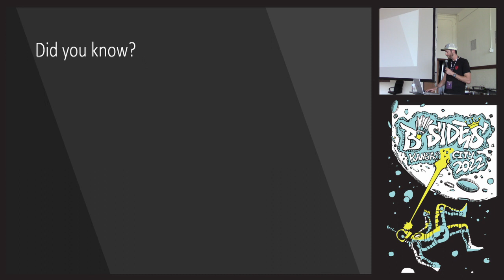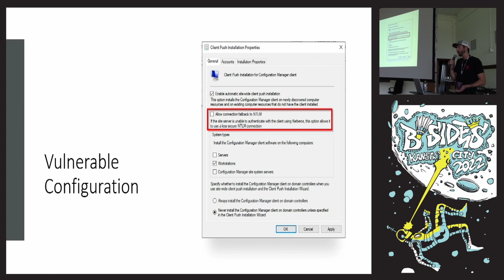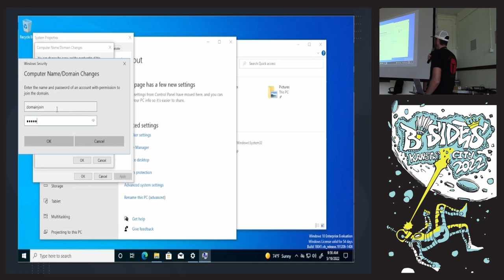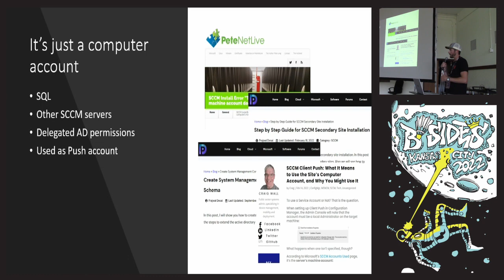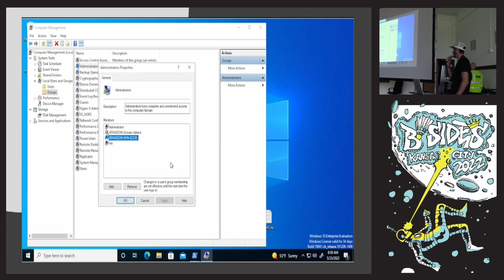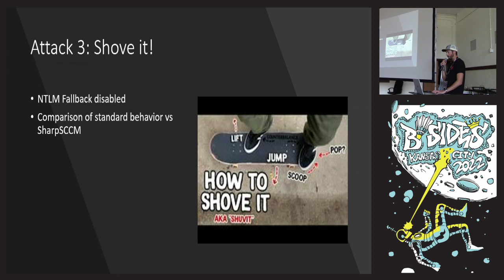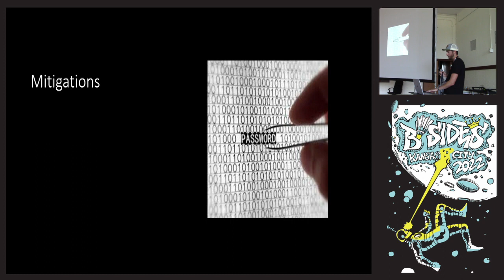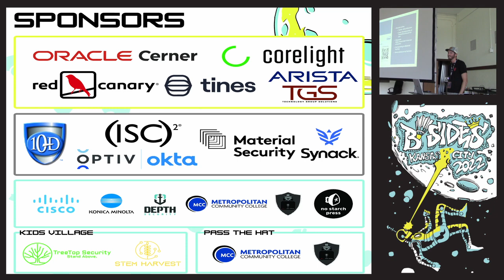Push comes to shove: exploring SCCM attack paths - Brandon Colley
Configuration Manager (SCCM) is a systems management product used by many companies to mange endpoints. When configuring SCCM, the simplest, and most popular client install method is the “client push installation”. This method has been around for years and is listed first in Microsoft’s documentation. Awkwardly, Microsoft recommends against the use of the client push installation. Environments continue to use this method despite these recommendations and the vulnerabilities associated with them. When push comes to shove, an attacker can fully compromise AD in multiple ways.

This talk discusses current security recommendations, the vulnerabilities they mitigate, and the ways an attacker can still infiltrate workstations, servers, or SCCM itself. Three new attack paths will be demonstrated using simple techniques that leverage known Windows and SCCM behaviors. These attacks will extract administrative credentials, move laterally, and fully bypass security settings. Such an attack can provide a vehicle for Ransomware or quickly elevate an attacker to Domain Admin.

Each attack path shown will challenge current best practices and prove the mitigations in place are easily circumvented. These demonstrations include NTLM hash dump, NTLM relay, and clever strategies that force undesirable SCCM behaviors. Finally, new mitigations and recommendations will be explored that can help protect against these attacks and generally improve security posture. At the end of this talk, it becomes clear that the push account cannot be secured and therefore should never be used.

Brandon Colley (Security Consultant at Trimarc Security)
Brandon has 15 years of experience administering and securing Active Directory and Windows environments. He specializes in providing “reality-based” AD and Azure AD security assessments for clients of Trimarc. Brandon’s community focus includes answering the “whys and hows” in relation to recent vulnerabilities. He delivers infosec content that is built for a Blue Team through a Red lens.